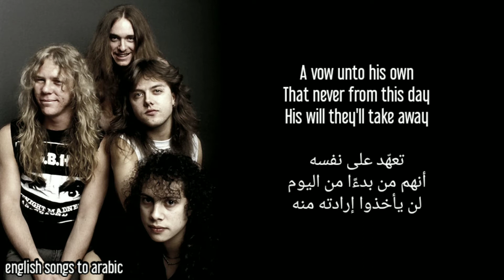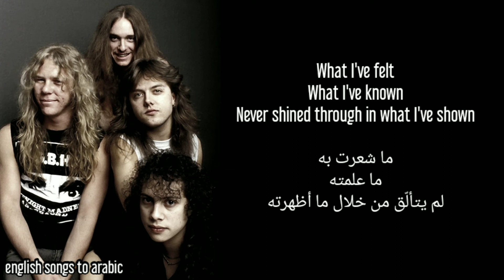Metallica - The Unforgiven - Arabic subtitles/ميتاليكا - الغير متسامح - مترجمة عربي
كانت هذه الأغنية، التي كتبها جيمس هيتفيلد، ولارس أولريك، وكيرك هاميت، أسلوباً جديداً لميتاليكا. أرادوا أن يحاولوا كتابة أغنية مع آية ثقيلة وجوقة ناعمة، وهو شيء نادرا ما يسمع في الهارد روك أو الميتال.

في برنامج الألبومات الكلاسيكية: ميتاليكا - الألبوم الأسود (كان غلاف الألبوم باللون الأسود لذا عُرف بالألبوم الأسود أو black album) أوضح جيمس هيتفيلد أن المقدمة أخذت من موسيقى تصويرية لفيلم غربي، وعكس ذلك بحيث لن يمكن التعرف عليها. الفرقة لن تكشف عن الفيلم لأسباب قانونية، ولكن من المحتمل أن يكون فيلم كلينت ايستوود لبضعة دولارات أكثر for a few dollars more لعام 1965

تم إصدار تتمة لهذه الأغنية على ألبومهم ريلود reload لعام 1997 وكان عنوانها the unforgiven II أي الغير متسامح 2

غناء جيمس هيتفيلد على هذا المسار كان مستوحى من أغنية كريس آيزاك "wicked game لعبة شريرة". المنتج بوب روك شرح في مقابلة عام 2011 مع Musicradar.com كيف غير الطريقة التي سجل بها صوته على هذه الأغنية وذكر: "في هذه المرحلة ، أراد جيمس أن يغني. كان قد فعل الكثير من الصراخ ، ولكن الآن أراد أن يذهب إلى مكان آخر. في الماضي ، كان دائما يضاعف صوته، لم يغني نغمات في حد ذاتها ، لقد غنى نفس الشيء على مسار آخر. لكن عملية المضاعفة لا تعطيك شخصية ، حقا; في الواقع ، في كثير من الأحيان تأخذ الشخصية بعيدا ، لأنك تأمل أن الصوت الثاني يعطيك العمق الذي يجب أن يكون أول صوت لديك.أخبرت جيمس أننا يجب أن نسجل صوته ، لكن بدلا من الإستماع إلى نفسه على سماعات الأذن أردته أن يستمع على مكبر الصوت. الفرق كان مذهلا. لقد غنى الأغنية ، ولأنه سمع نفسه بطريقة مختلفة ، كان هناك بعد جديد لصوته. كان كبيرا وعميقا ودافئا"

ديف ماستاين طُرد من ميتاليكا في الأيام الأولى للفرقة وحل محله كيرك هاميت. ذهب لتشكيل ميغاديث ، لكن لسنوات عديدة لم يستطيع أن يستمع إلى فرقته السابقة. عندما توصل ماستاين أخيرا إلى ما حدث وكان قادرا على الاستماع إلى ميتاليكا كانت هناك أغنية واحدة إنجذب إليها بشكل خاص. ذكر لمجلة ريفولفر: "أتذكر سماع هذه الأغنية عندما كنت أتحدث إلى لارس أولريك مرة وأقول له هذه أغنيتي المفضلة من الألبوم الأسود. وهو قال ' حقا؟ يا رجل، لقد كانت"the unforgiven" أعجبتني لأنني ظننت أن هذه هي المرة الأولى التي أسمع فيها جيمس هيتفيلد يغني" كان قد غنى من قبل ، وكان مغني عظيم. لكن هذه كانت المرة الأولى التي أسمعه فيها يغني حقا"

لست أملك الأغنية التي استخدمتها في هذا الفيديو